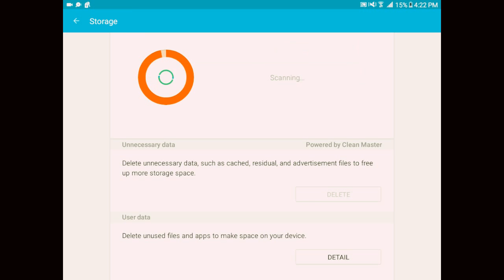Robolx the pizza places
Musical.ly evelise_,mendes